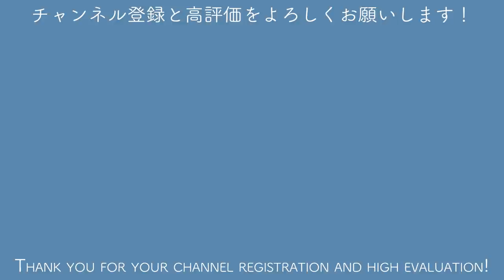【真柏】根連なりの真柏素材を仕立てる【盆栽Q】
■To overseas friends of Bonsai Q
I know that many of my overseas friends want "subtitles". I'm sorry, but I can't handle it.
One of the purposes of Bonsai Q is to popularize bonsai in Japan. In Japan, the number of bonsai users has decreased significantly, and we are on the verge of survival. So this video is made for Japanese people.
Still, I want everyone to enjoy using "subtitles", but I can't speak English, so I'll ask an outside vendor. But embarrassingly, I don't have the money. In Japan, adding English subtitles costs about $ 10 per minute. Unfortunately, doing so will stop the activity.
I want to add subtitles when the activity goes well.
You can enjoy many videos in the future. Thank you as always!